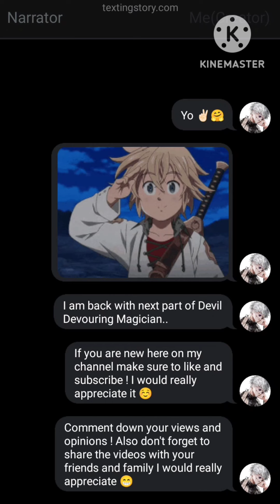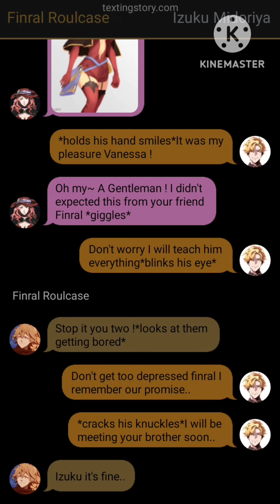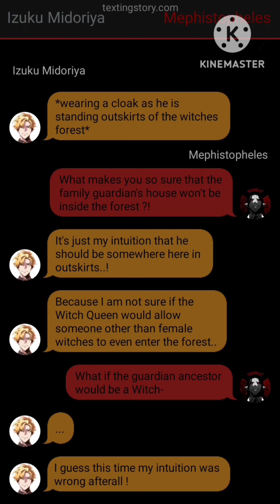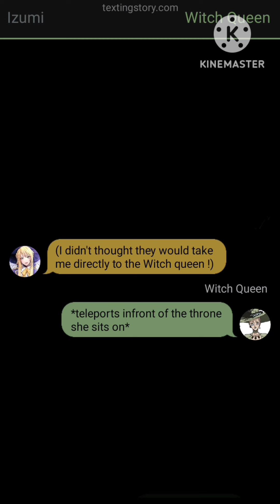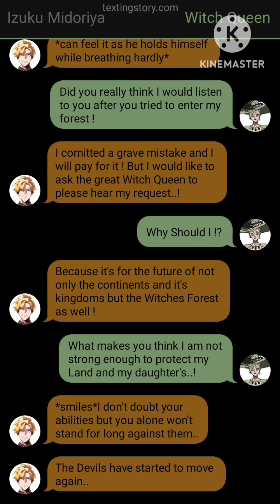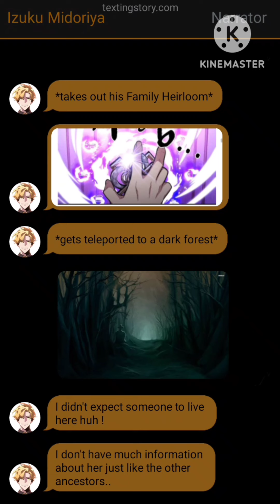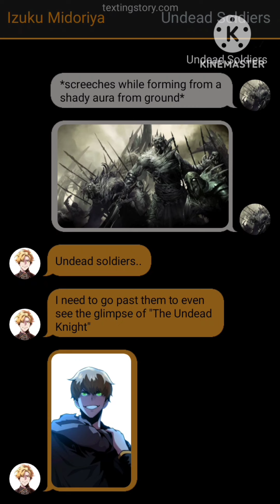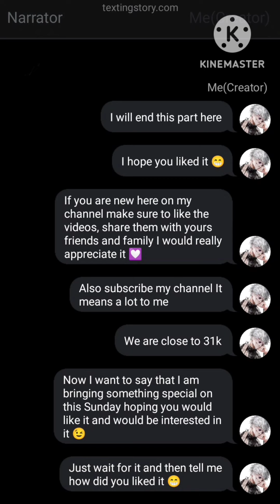"DEVIL DEVOURING MAGICIAN"||Part-5 Izuku x ? ~BLACK CLOVER TEXTING STORY~||{ "Witch Of Destruction"}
These Videos are Pure Imagination of mine and are a way for Entertainment pls don't Take them seriously.

                                   ~DESCRIPTION~